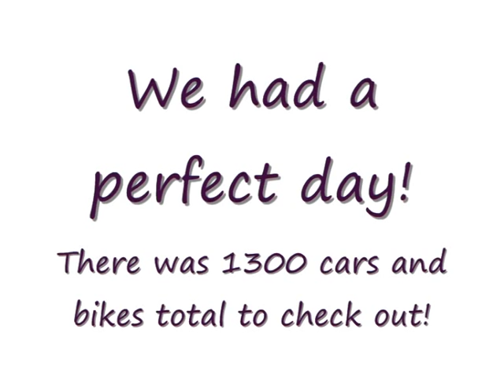SUPERBIKE Honda HRC RC30 on the Target Fred Merkel WSBK SBK AMA _0001.avi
Honda HRC VFR750R RC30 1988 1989.  We had a small meeting on the Tjolöholms Classic motorshow. There is about 50 RC30 machines in Sweden and this was the first trye to unite. We were 7 RC30 and 1 RC45.